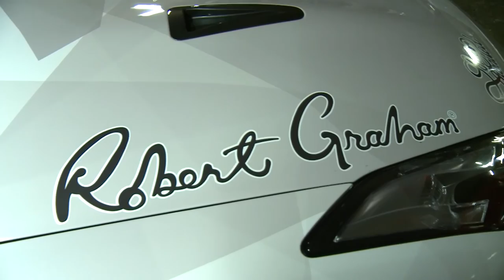Parade of sports cars take to the streets for goldRush Rally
Chicago Tribune auto columnist Robert Duffer talks with the owners of the exotic race cars participating in this year's goldRush Rally.